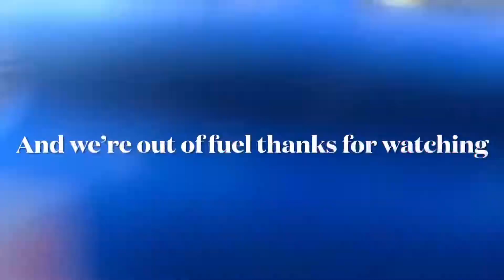Wpl action out with the wolf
Rc 4x4 wpl c-24 backyard run